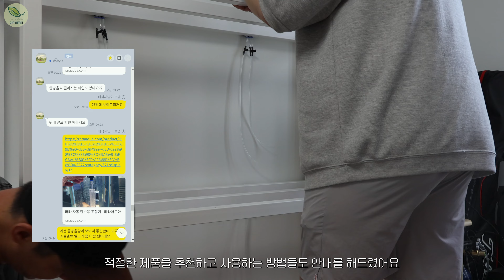[수족관의 일상] 고객이 원하는걸 만들고 설치하는과정ㅣ이건 우리가 제일 잘함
🚨[컨텐츠 급구]🚨 ✨금쪽이 수조 / ✨리얼리뷰 / ✨뚝딱고침
⭐인시의 금쪽이 수조
-수조에 문제가 발생했다면 알려주세요!! 문제의 원인을 찿고, 같이 고쳐 보아요!!

⭐인시의 리얼리뷰 (제품리뷰 / 비교리뷰)
-제품리뷰 : 여러분이 궁금했지만, 내돈내산으로 확인하긴 어려운 제품들!
-비교리뷰  : 어떤 제품이 더 좋을까 싶은 제품들을 알려주세요!

⭐인시의 뚝딱고침
-A/S 요청 제품에 대한 조치 : 영상으로 수리 방법 공유!!
-불량오인 제품에 대한 조치 : 히터, 걸이식여과기, 레귤레이터등

3가지 컨텐츠중 필요하신 것을 카톡을 통해 알려주시면 됩니다

유튜브 라라아쿠아TV 카카오톡 채널 링크👇🏻
또는 유튜브 라라아쿠아 검색(라라아쿠아 쇼핑몰 카톡과 다릅니다!!)